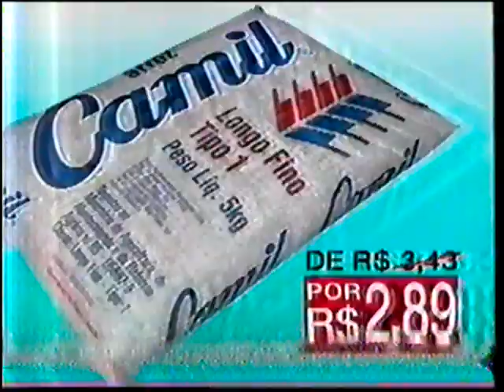Os preços em 1994